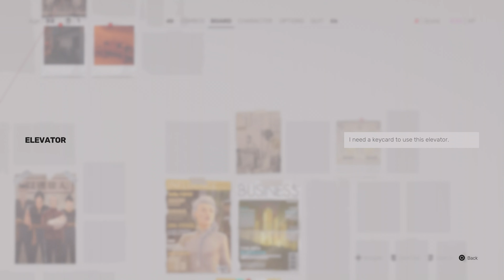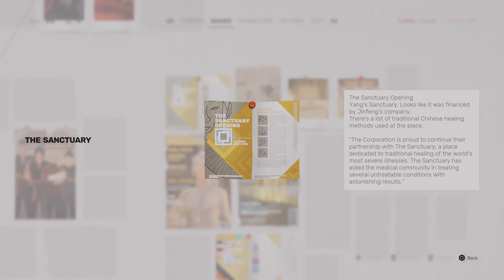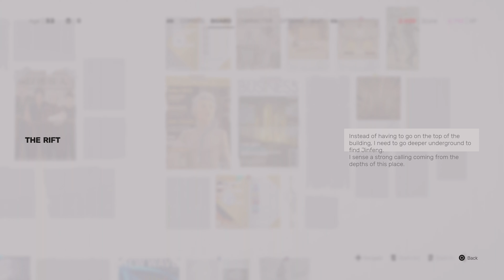SIFU PS5 - Full Gameplay Walkthrough Part 4 - The Tower & Lady Jingfen at the Tower - 4K60p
This video shows you part 4 of the full gameplay walkthrough of the new game SIFU in 4K60p - How to clear or defeat the Tower fourth mission and the fourth boss fight (guide & walkthrough) JingFen (Lady wing chun) at the end of the Tower. Following objectives/missions are covered in the video
00:00 Introduction
01:00 The Tower fourth Mission - Tips Included
22:46 Jingfen (lady wing chun) at the tower Boss fight Guide Phase 1
24:35 Jingfen (lady wing chun) at the tower Boss fight Guide Phase 2
27:18 Mission Conclusion and Thank you!

Voice Credits: Mrs. Hawk